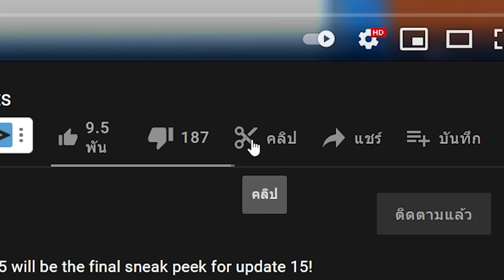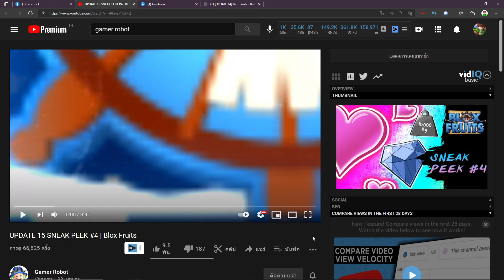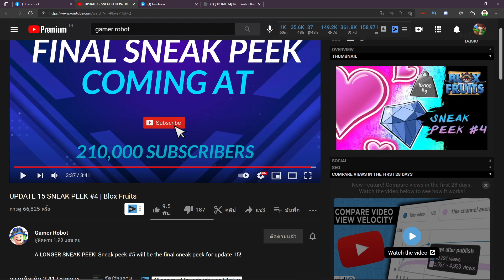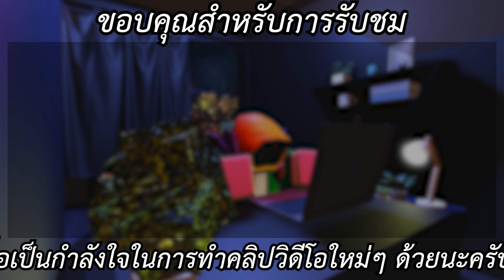Blox Fruits สปอยล์ผลใหม่ UPDATE 15 ผลเพชร/ผลหัวใจ และอื่นๆ Sneakpeek